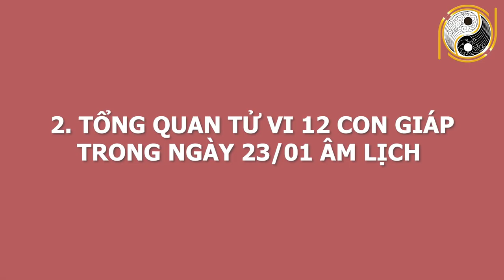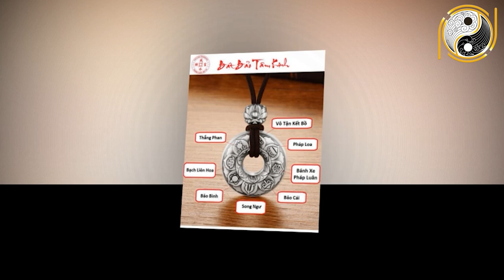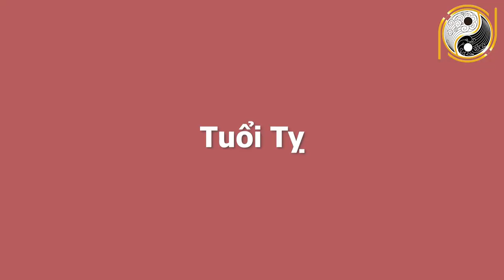Tu Vi Hang Ngay 6/3/2021 ĐƯỢC LỘC TRÚNG TO, Con giáp Này Mua Ngay Vé Số, Đổi Đời Tức Khắc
01. Linh phù giải hạn
02. Hồ lô hóa giải Ngũ Hoàng
03. Mai Hoa Phú Quý
04. Gương bát quái tinh cầu
05. Kim bài thái tuế 2023
06. Vòng tam hợp Dần Ngọ Tuất
07. Vòng tam hợp Thân Tý Thìn
08. Vòng tam hợp Hợi Mão Mùi
09. Vòng Tam Hợp Tỵ Dậu Sửu
10. Bát bảo tâm kinh
11. Minh Quang pháp bảo cầu
12. Minh Quang pháp bảo lục giác
13. Tỳ Hưu Lộc Tài (Đồng)
14. Tỳ Hưu Khai Vận ( Bạch Ngọc)
15. Bách Niên Tụ Tài ( tụ tài lộc)
16. Song long ngọc ấn ( ấn thăng quan)
17. Kim bài ngũ Lộ Thần Tài
18. Hồ lô bình an ( treo xe)
19. Móc khóa văn xương
20. Ống bút văn xương gỗ đào
21. Bút văn xương gỗ đào
22. Bút văn xương gỗ đào nhỏ
23. Hoa mai kim tiền ( mạ vàng )
24. Các vật phẩm phong thủy khác Tu Vi Hang Ngay 6/3/2021 ĐƯỢC LỘC TRÚNG TO, Con giáp Này Mua Ngay Vé Số, Đổi Đời Tức Khắc.
Hôm nay, mời anh chị và các bạn cùng theo dõi phần luận giải chi tiết về tử vi của 12 con giáp  trong ngày 23/1/2021 âm lịch với sự tư vấn từ thầy Gia Cát và các thầy trong hiệp hội Phong Thủy Việt. Vậy trong ngày hôm nay 12 con giáp sẽ đón vận trình ngày mới như thế nào? Công danh, sự nghiệp, gia đạo, sức khỏe sẽ ra sao? Con giáp nào sẽ gặp may mắn, con giáp nào sẽ gặp xui xẻo? Các con giáp cần làm gì để có một ngày hanh thông, thuận lợi và may mắn? Thì xin mời quý vị và các bạn cùng theo dõi trong chương trình.